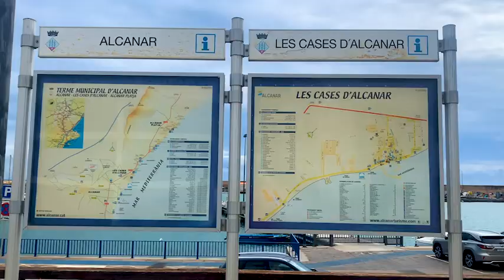Germany Spain Trip 2022